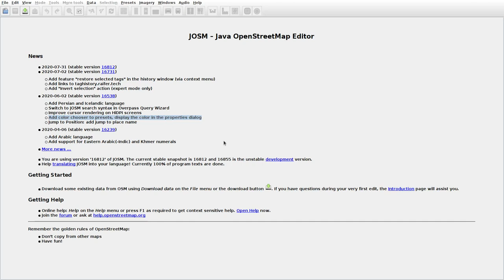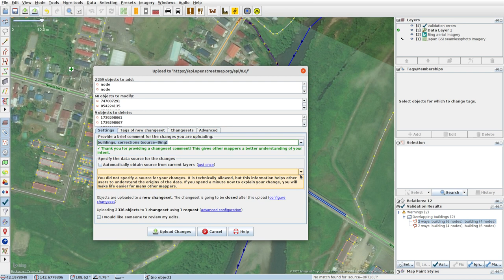JOSMrec0461 2020 08 09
Japan. Hokkaido. Ogifushi. Tracing buildings (mainly) in JOSM for openstreetmap.